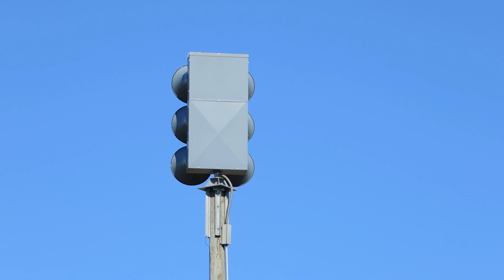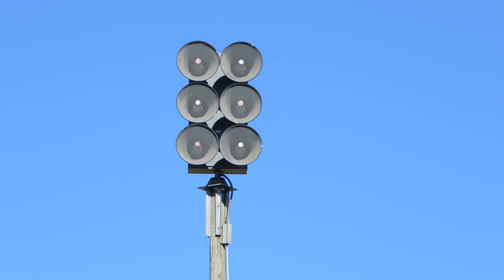The OTHER 612 in RoundLake Beach...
this time, I got both signals on video. This recording, although somewhat degraded by the high winds, managed to accurately record how directional these things are... It seems as if the EOWS sirens concentrate the sound into a tighter beam than even the Federal Thunderbolt and ACA Hurricane.